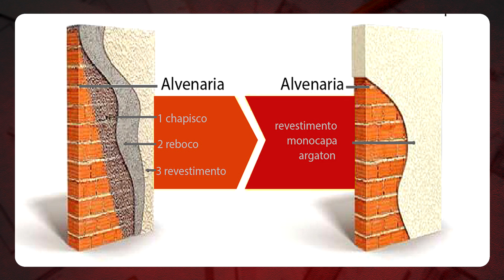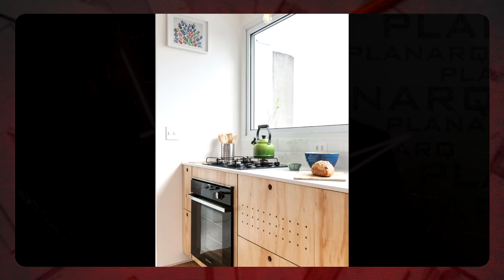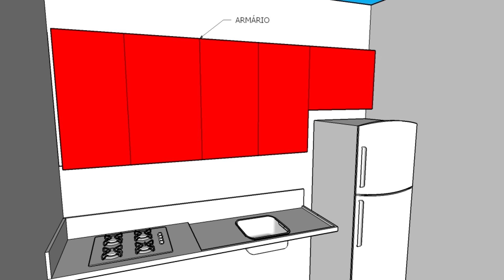7 ITENS PARA ECONOMIZAR DINHEIRO NA OBRA E DECORAÇÃO DA SUA CASA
Com a ALTA DOS PREÇOS NA CONSTRUÇÃO CIVIL em 2020, muitas pessoas tiveram que adiar seus sonhos e metas de construir ou reformar para 2021, porém os preços dos matérias da construção civil ainda permanecem muito caros, com alguns itens custando mais do que o dobro . Então temos as perguntas que não saem da nossa cabeça:

Será que o preço dos matérias da construção civil vão abaixar? Como construir barato em 2021? Como lidar com PREÇOS ABUSIVOS NO MATERIAL DE CONSTRUÇÃO?

Por isso no vídeo de hoje eu quero te ajudar a ECONOMIZAR DINHEIRO NA SUA CONSTRUÇÃO, REFORMA OU DECORAÇÃO, pois saber COMO CONSTRUIR GASTANDO POUCO, ou usar uma DECORAÇÃO BARATA é o grande desafio.

Vamos listar os 7 ITENS PARA ECONOMIZAR NA SUA OBRA para ter uma OBRA MAIS BARATA:

1- ECONOMIZAR NOS PISOS – Primeiro você pode usar uma técnica chamada PISOS SOBRE PISO,  que te faz economizar muito com mão de obra e material, evita quebra quebra, entulho e deixa sua obra muito mais rápida. Você também pode optar por pisos de segunda linha, afinal existem PORCELANATOS  tipo A,B e C e quanto manos nobre for o piso mais barato ele é. Você pode usar esses pisos mais simples em áreas menos nobres da casa, como uma lavanderia, um depósito, quintal etc. Mais uma forma de economizar nos pisos é usar mesmo piso na casa toda e evitar soleiras, para usar um item a menos, ou até mesmo usar um CIMENTO  QUEIMADO;

2- ECONOMIZAR NA FACHADA – Usar uma argamassa decorativa chamada MONOCAPA,  pois ela substitui o chapisco, emboço, reboco e pintura, possui muitas cores e texturas para serem usadas e são muito mais rápidas de serem executadas. Outra forma de economizar na fachada é usar seladores que podem substituir uma pintura;

3- ECONOMIZAR NO RODAPÉ – Usar um rodapé de EVA pode ser muito bom para economizar dinheiro, pois eles são fáceis de instalar no estilo FAÇA VOCÊ MESMO, você pode comprar em rolos e são autocolantes, fora que podem se ajustar a paredes fora de esquadro ou curvas, podem ser usadas como rodameio, rodateto ou até mesmo molduras, boiseries, ripados na parede etc.

4- ECONOMIZAR NA RODABANCA DE COZINHA – Pode usar revestimento piso sobre piso, pode usar adesivos, fórmica na parede, pode pintar azulejos antigos com tinta epóxi e muito mais;

5- ECONOMIZAR NAS BANCADAS – Você não precisa usar só bancadas de granito, quartzo, mármore etc, pode usar bancada e ardósia, bancada de concreto, bancada de madeira, bancada de porcelanato líquido, pode fazer envelopamento de bancada com adesivo etc;

6- ECONOMIZAR NA DECORAÇÃO – Você pode usar pintura setorizada ao invés de fazer um painel ou colar um revestimento, papel de parede ou qualquer outra coisa. Pode usar essas pinturas como painéis, ou como cabeceira de cama que ficam muito bonitas com figuras geométricas;

7- ECONOMIZAR NOS MÓVEIS – Pode usar aramados para closet, fazer móveis de alvenaria, seja um sofá, uma cama ou armário, CLOSET DE GESSO  ou móveis de gesso acartonado, móveis feitos de pallets ou caixotes, móveis feitos de compensado naval, ou mesmo usar móveis modulado ao invés de móveis planejados.

Além dessas DICAS DE COMO ECONOMIZAR NA SUA OBRA é importante se atentar COMO EVITAR DESPERDÍCIOS NA OBRA, pois grande parte do dinheiro que perdemos em obra está nos desperdícios.

 Grande abraço